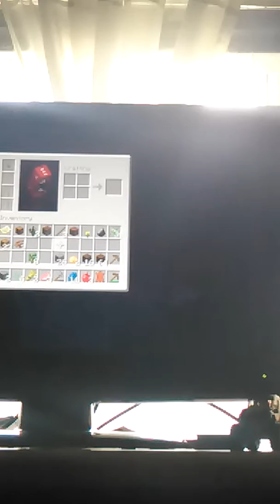Part 2 or Minecraft